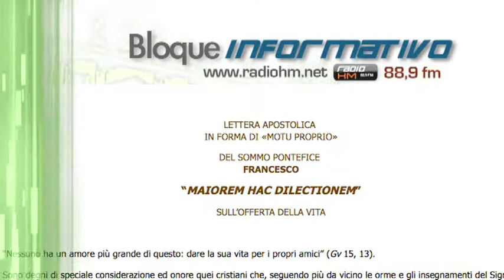Vídeo Noticia: Hermanos de San Juan de Dios podrían ser beatificados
Los hermanos y colaboradores de la Orden Hospitalaria de San Juan de Dios, muertos en Monrovia (Liberia) y Lunsar (Sierra Leona) atendiendo a los enfermos de la epidemia de ébola, son susceptibles de una apertura del proceso de beatificación.